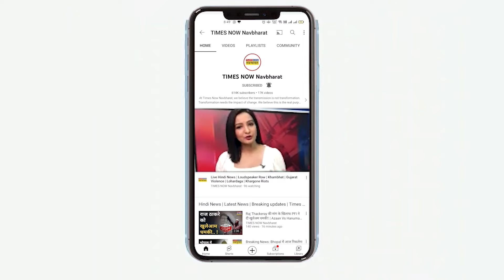Agnipath Scheme : Bihar में उपद्रवियों का उत्पात, Vikramshila train के डिब्बों को जलाया | Hindi News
2022 की भर्ती के लिए अधिकतम आयु सीमा 21 वर्ष से बढ़ाकर 23 वर्ष कर दी है। सरकार ने मंगलवार को Agnipath scheme की घोषणा करते हुए कहा था कि सभी नयी भर्तियों के लिए आयु साढ़े 17 से 21 वर्ष के बीच होनी चाहिए।